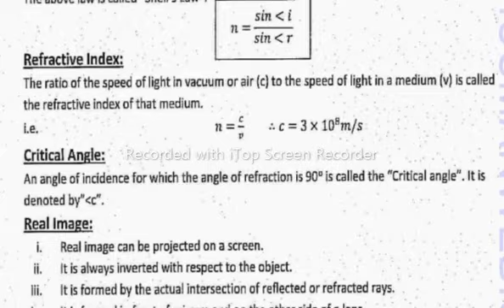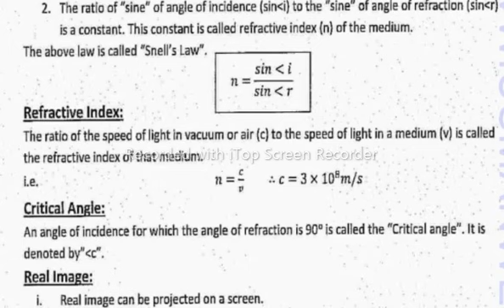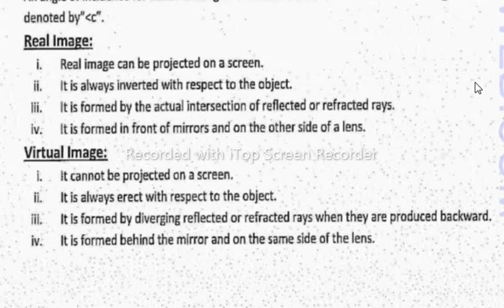Refraction of light Geometrical optics (Chapter : 10 ) 11th maths